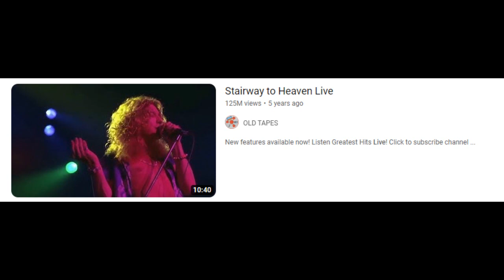The stairway to heaven live is very good.